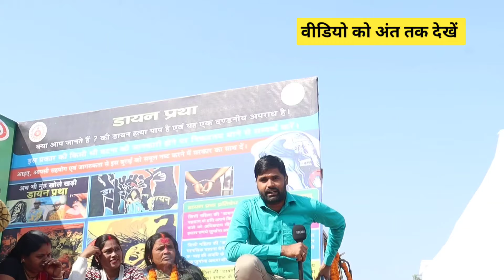कुछ भी बिना सोचे समझे? सच्ची घटना! GREEN LINE NEWS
About:

Here you can watch hindi news
politics news
latest news

amit shah truck driver
driver ekta news
garhwa news live
अमित शाह, latest news
hindi news, top news
breaking news, today news
today latest news, live news
green line news live
green line news
green line news garhwa today
green line

sarkari school ka news
students, teacher